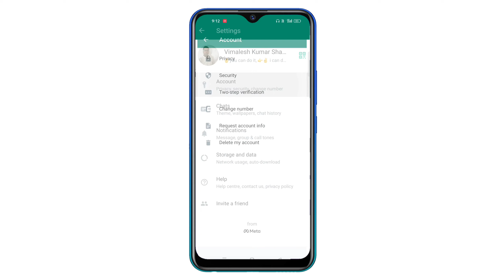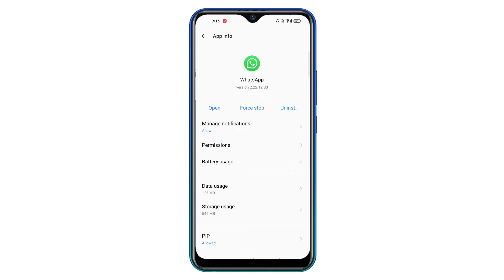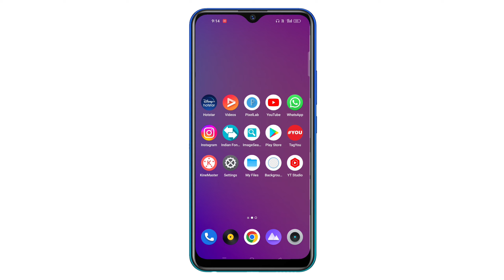whatsapp pe online hote hue bhi offline kaise dikhe | whatsapp par online na dikhe | new trick 2022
Your Queries 👇

WhatsApp par online hokar bhi offline kaise dikhaye
WhatsApp online na dikhe
WhatsApp me bina online aaye message kaise kare
WhatsApp par online rahkar bhi offline kaise dikhe
aap WhatsApp par pure din online raho sab ko offline dikhe ga
24 ghante online hote hue offline dikhe
whatsapp par online hote hue bhi offline dikhe kaise